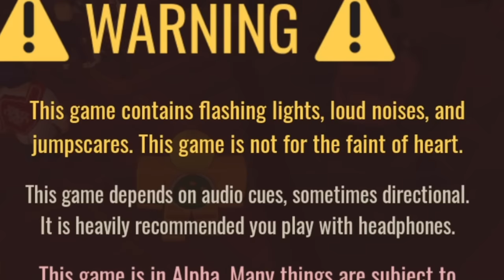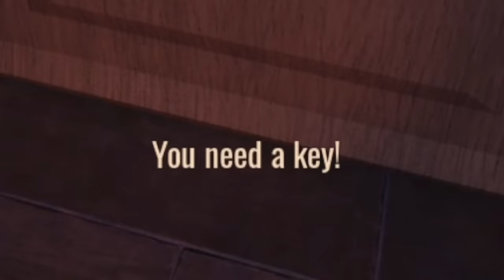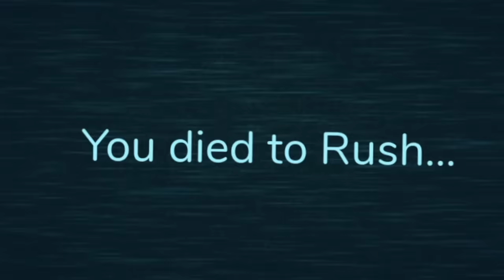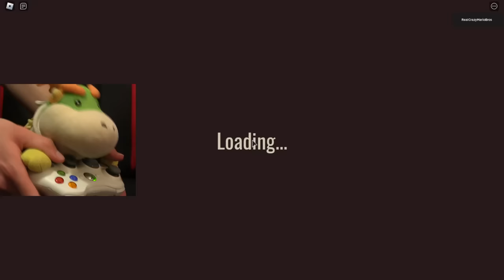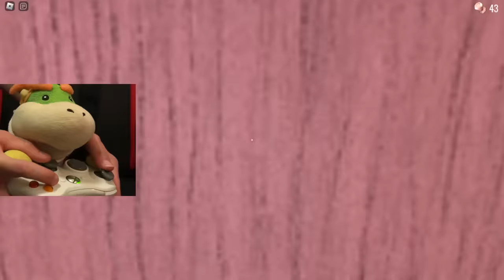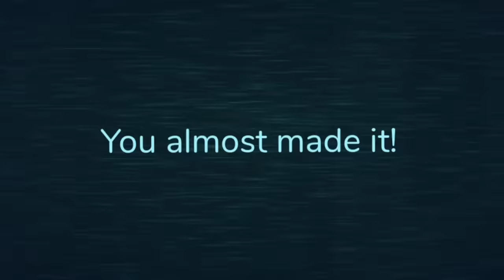Bowser Jr Plays ROBLOX DOORS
Bowser Jr plays DOORS game on Roblox! Lots of horror, rage, and funny moments.
Follow more of my social medias!
SocialBlade says I won't hit it until September 2023, let's PROVE THEM WRONG! Also like the video. I'll post my next video at 10,000 likes.

Similar to SMG4 "Mario Plays Roblox DOORS" and Weegeepie "Luigi Plays ROBLOX DOORS Ft. Mario & Frankie!!!" and theawesomario Revamped "Mario Plays: ROBLOX DOORS Ft. Luigi and Wario" and "Sonic in Roblox Doors! - Sonic and Friends"